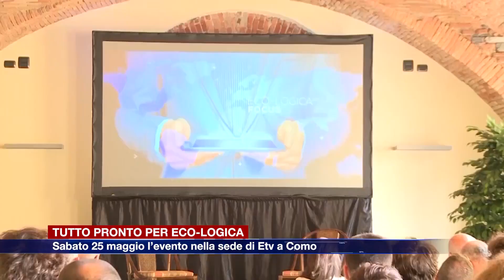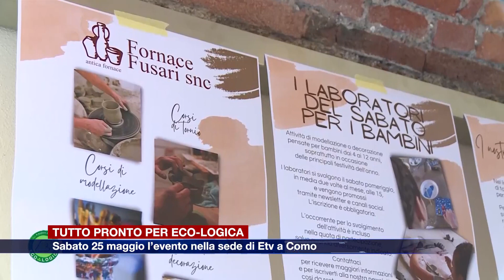Etg - Tutto pronto per Eco-Logica, l’evento organizzato da Etv